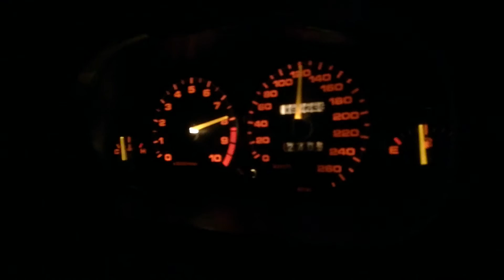Civic B18 JRSC acceleration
Stock bottom end B18C4
Crower dual springs and retainers
JacksonRacing kit 6.5PSI
RC440
Walbro fuel pump
Hondata S300
222Hp 236Nm
Tuned by Niuton